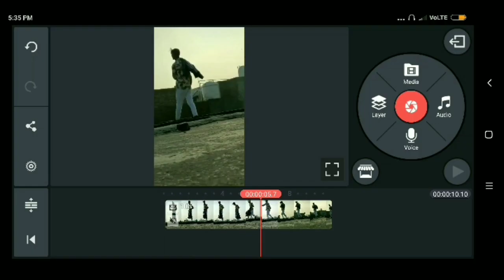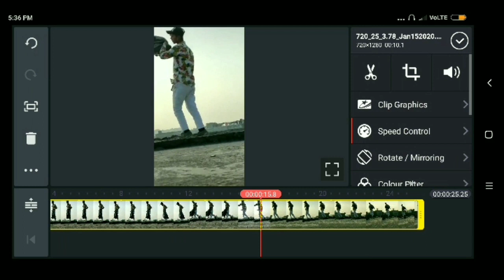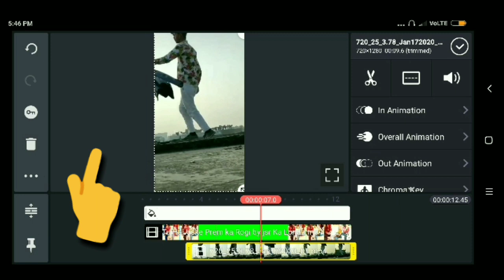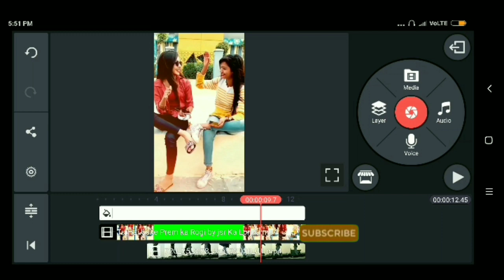Tu hai Uske prem ka Roge Tik tok New Trend VFX video|tik tok New Trend VFX tutorial video||tiktok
Tik tok New Trend video
Tik tok New Trend VFX video
Tik tok New Trend VFX tutorial video
Tik tok editing video kaise banaye
2020tik tok New Trend VFX tutorial video
No copyright us video girl js r ka Londad